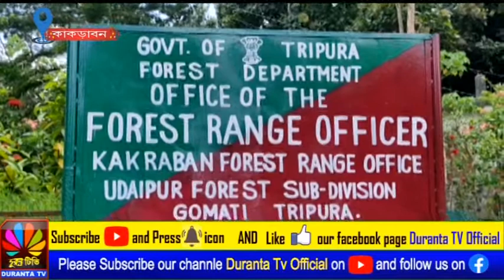গাছ কাটার মেশিন উদ্ধার করলো কাঁকড়াবন বনদপ্তর